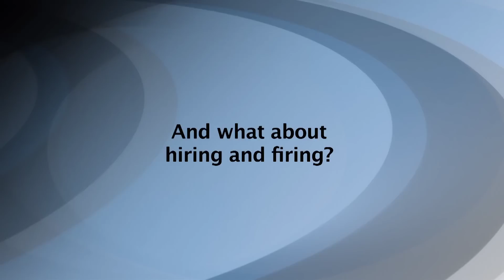Persistence of High Unemployment: What Risks? What Policies? Pier Carlo Padoan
The Lisbon Council hosted the launch of a new OECD study on Persistence of High Unemployment: What Risks? What Policies? Pier Carlo Padoan, deputy secretary-general and chief economist at the OECD, presented the new research, which shows how OECD labour markets evolved during the recession, looks at the early phases of the post-crisis recovery and indicates which policy instruments can facilitate a swift and much-needed return to work.